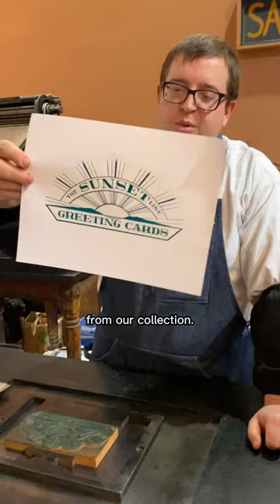Printing a large photo engraving for National Christmas Card Day (December 9)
December 9th is National Christmas Card Day! This day serves as a reminder to get your cards, envelopes, and stamps all together to send out your holiday cards. For today, Jared letterpress printed a large photo engraving, in Pantone Green ink, of the company logo for The Sunset Line Greeting Cards. We wish we knew more about this cut and where this former business was located.

Speaking of holiday cards, Howard and Jared just finished printing our museum holiday cards! Videos of that letterpress printing project are coming soon!